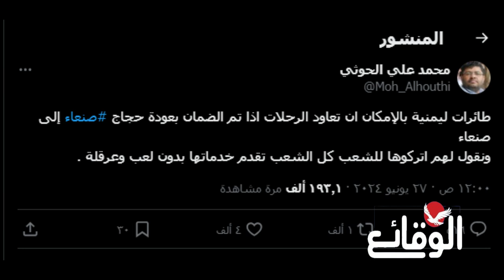صنعاء تعلن عن مبادرة لحل ازمة الحجاج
مسلسل ماء الذهب
اشتباكات_ البحر_الأحمر
مواجهات_ البحر_الأحمر